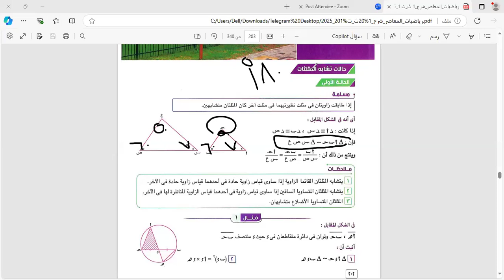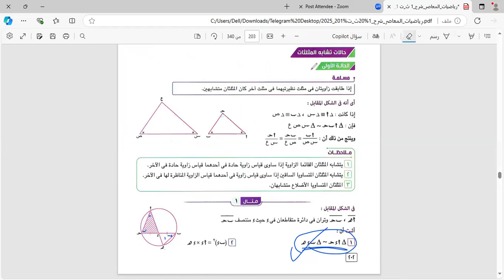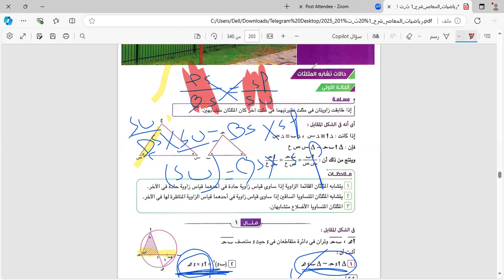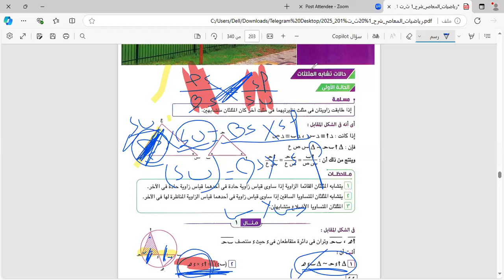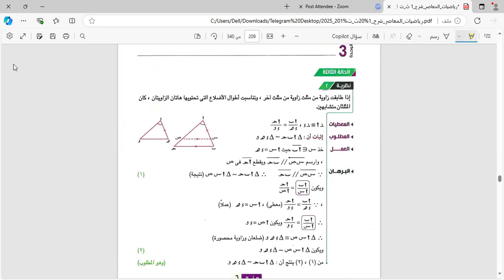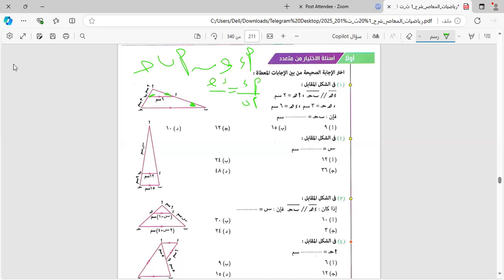شرح درس تشابه المثلثات | رياضيات | الصف الأول الثانوي | مس اسراء